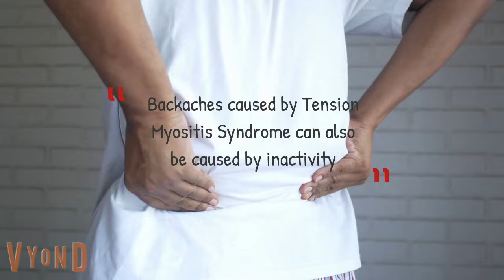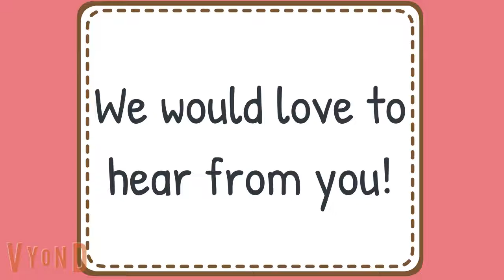Silent Stress Signs That Are Killing You Slowly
It could be that you are overstressed. Extreme stress triggers hormones and elevates their levels. Meditation and spending time alone can calm your wandering mind. A healthy diet and sound sleep are also crucial in decreasing your stress level. If nothing helps, you need to visit a mental health practitioner.

Backaches caused by Tension. Myositis Syndrome can also be caused by inactivity. Stress tightens the muscles in your shoulders and spine, and can cause lower back pain. If you have chronic back pain, it's time to reduce your stress levels.

Too much sweating isn't just a hygiene issue, it can put you at risk of dehydration. If you're experiencing an increased level of body sweat, it's time to check your stress level. Increased levels of sweating are often associated with stress and may need to be brought down.

Stress causes you to touch your face as a comforting. This causes bacteria to spread on the skin, causing acne. Hormonal imbalance, excessive sebum production, and lack of daily cleaning are all causes of acne. Acne is caused by stress... giving you stress.

Extreme stress levels impact our brain and clog our memory. By repeating the same exercise over and over, we make it permanent in our brains' memory. The brain prepares to retain memory when we learn something new.

Insomnia
Insomnia is the chronic deprivation of sleep.
A stressed mind often stays active at night.
Worries about our workplace, family issues and finances can keep your mind wandering restlessly.
Even overthinking can develop into stress.
This leads to insomnia, a condition that can be either short-term or long-term.
In most cases, short-term insomnia is stress-induced, or related to some recent trauma.
Maintaining an active lifestyle, healthy diet and regular sleep patterns helps improve insomnia to a great extent.

Changes in appetite are telltale signs of stress, so keep your stress levels under control. Stress is one of the major contributing factors for weight gain in overweight people. Do you have any of these symptoms?